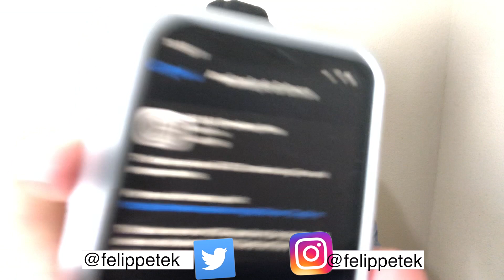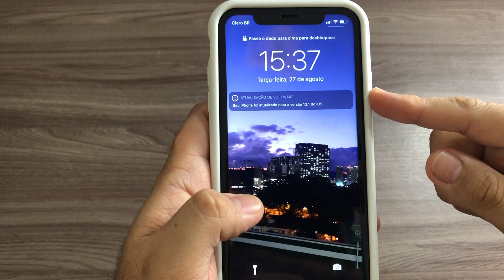APPLE LANÇA IOS 13 1 OU SERIA BETA 9??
Fala pessoal beleza!? No vídeo de hoje falando um pouco da nova atualização da Apple o IOS 13.1 ou Beta 9 se você preferir, se gostou do video deixa o like e se inscreva no canal 😎✌️